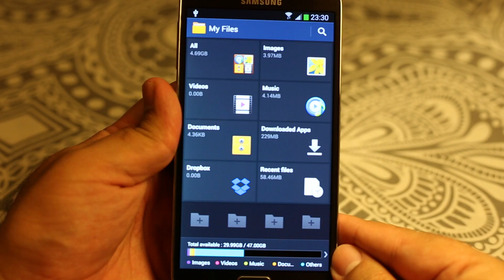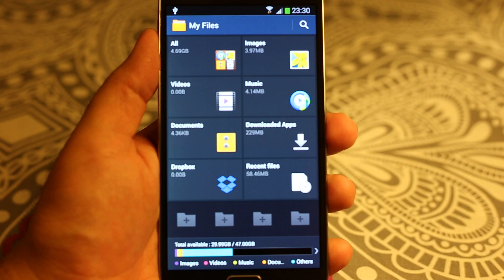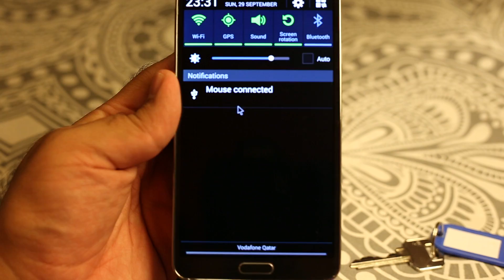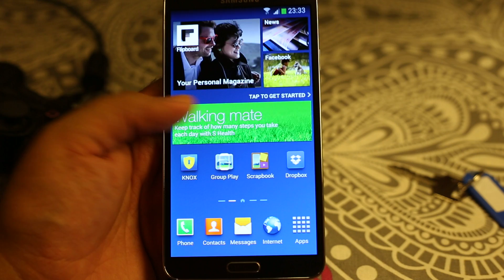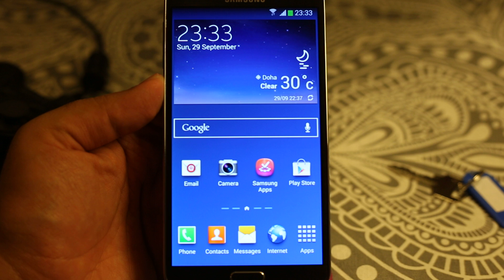Connecting USB OTG Cable with Samsung Galaxy Note 3 & Connecting USB Devices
Does USB OTG Cable works with Samsung Galaxy Note 3? Yes it does and check out the video that how you can connect other USB devices with Samsung Galaxy Note 3 including USB Drive, Mouse, Keyboard and PS3 Controller (Game Controller).